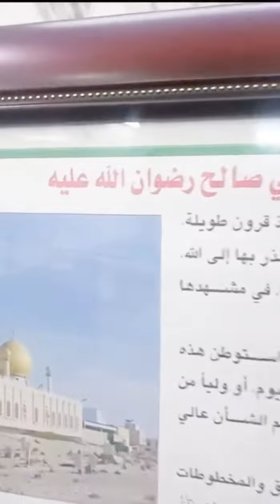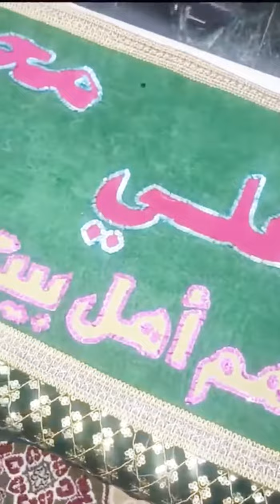حضرت صالحٰ نبی (علیہ السلام) beautiful behreen .ALLAH KE NABI KE MEZAR SHREEF KI ZYART